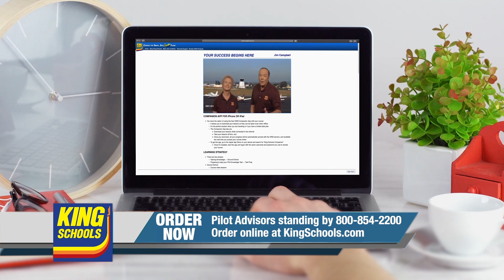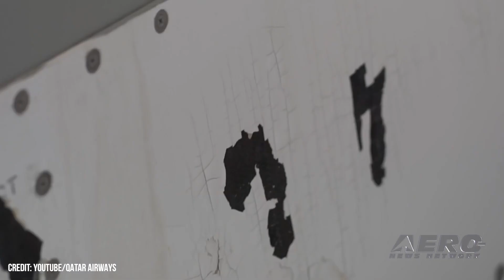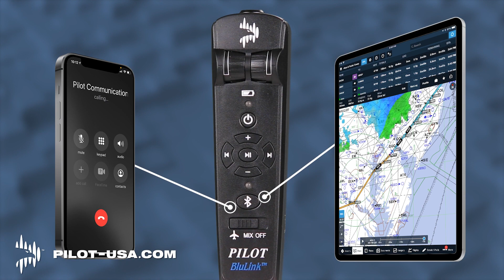Airborne 12.21.22: B2 Grounded, Airbus Qatar Spat, F-35B Mishap/Ejection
Also: Blue Angels On for SnF23, Young Eagles, Damaged Soyuz, Cocoa Beach Air Show $nubbed

The Air Force has grounded the entirety of its B-2 Spirit fleet, and will inspect all twenty of the enigmatic aircraft in the wake of a 10 December incident in which an in-flight malfunction forced a B-2 crew to make an emergency landing at Missouri’s Whiteman Air Force Base. A UK court has ordered an upcoming trial to be split into two parts on account of the sheer weight of disagreements between litigants Airbus and Qatar Airways. The parties are in a protracted dispute over alleged breaches of contracts stemming from the subjective airworthiness of A350 jets. On 15 December 2022, shortly before 10:15 CST, an F-35B pending delivery to the U.S. Marine Corps was damaged in a vertical landing mishap at Naval Air Station Joint Reserve Base (NAS JRB) Fort Worth—a U.S. Navy base approximately five-nautical-miles west of Fort Worth, Texas. The pilot ejected from the aircraft and the video has been viewed nearly 10 million times. All this -- and MORE in today's episode of Airborne!!!

Airborne 12.21.22 is chock full of info in this Daily News Episode, Wednesday, December 21st, 2022... Presented by Aero-TV veteran videographer and Airborne Host Holland Lee. Holland is supported by ANN Chief Videographer Nathan Cremisino, as well as ANN CEO/Editor-In-Chief Jim Campbell. This episode covers:

USAF Grounds B-2 Bomber Fleet
U.K. Court Orders Airbus Qatar Trial Split
F-35B Pilot Released from Hospital after Runway Ejection
Blue Angels On for Sun n' Fun 2023
EAA Sees Resurgence in Young Eagles Program
ISS Crew Inspects Damaged Soyuz Capsule
Brevard County Withholds Grant for Cocoa Beach Air Show